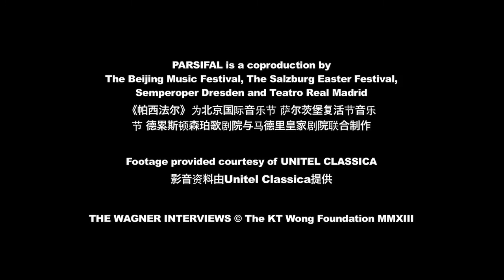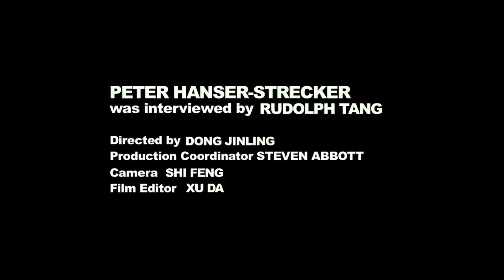The Wagner Interviews: Dr Peter Hanser-Strecker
Is Richard Wagner a genius or a monster? Is his music a remedy or a poison? As the opera world celebrates his 200th birthday, Wagner's legacy remains the source of fiery debate. To mark his bicentenary, the KT Wong Foundation takes you to an exciting tour of the man and his music, in the company of those who know Wagner best: singers, conductors, directors, composers.

200岁的瓦格纳，是凡人还是偶像？他的音乐，是直面人生还是言不由衷。对瓦格纳的遗产，后人当何以应对？由拿督黄纪达基金会在三国五地采访，与睿智、有趣、尖锐的人物交谈，了解每人心中的瓦格纳。《众说纷纭瓦格纳》，即将问世。